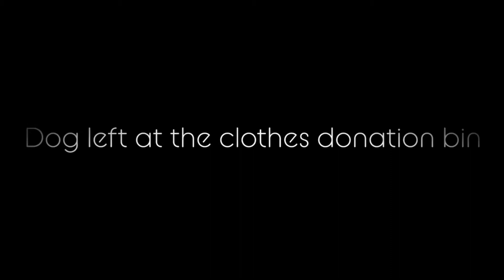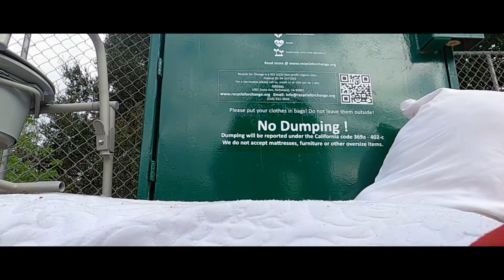Dog abandoned at a clothes donation bin rescue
Bay Area CA USA North America Earth Sol System Orion Arm of the Milky Way Galaxy